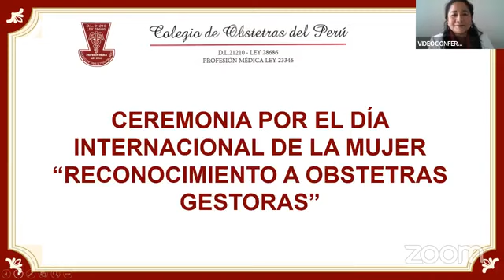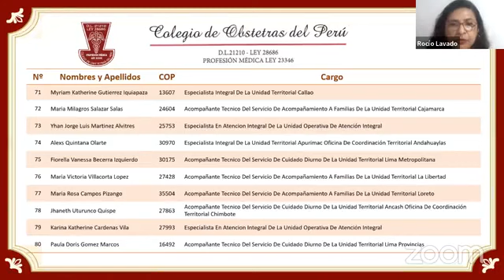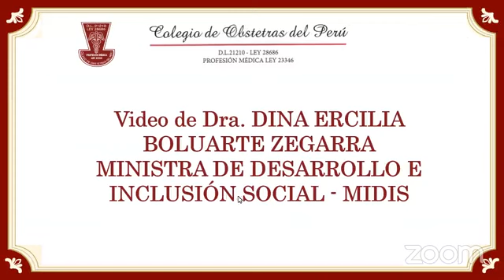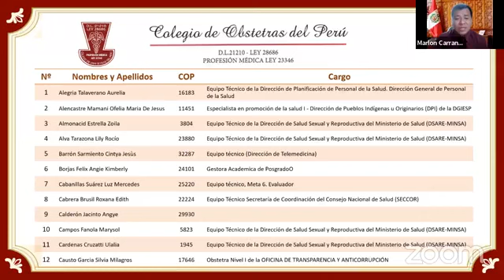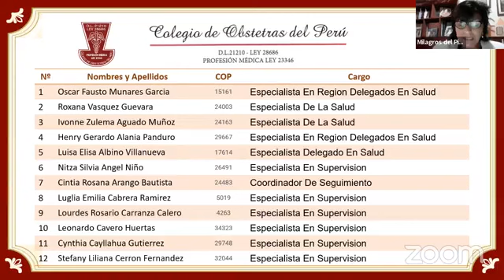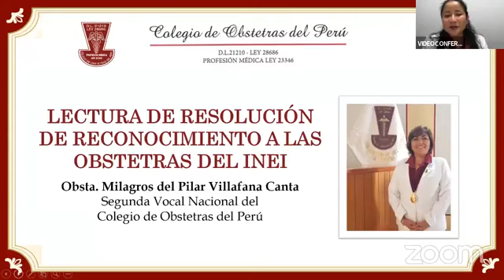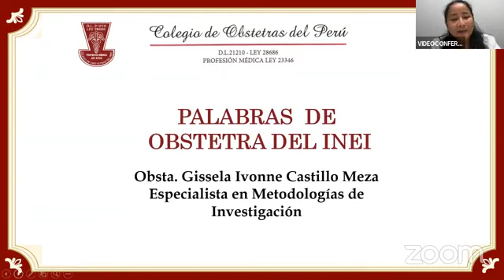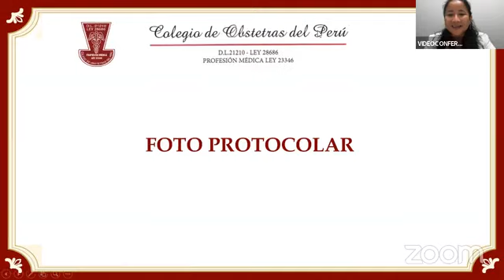Día Internacional de la Mujer“Reconocimiento a Obstetras con competencia en Gestión e Investigación”